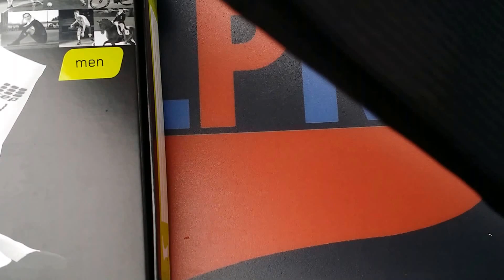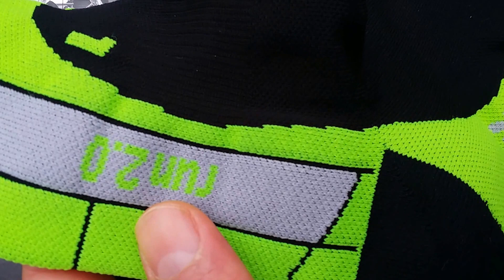CEP Compressiesokken Run 2.0 Zwart groen